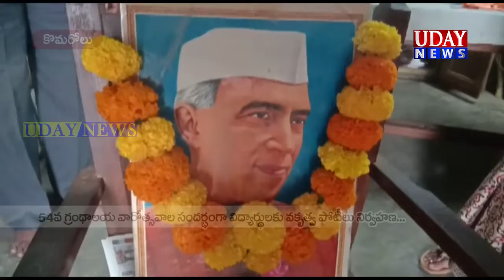కోమరోలు గ్రంధాలయంలో అలా....